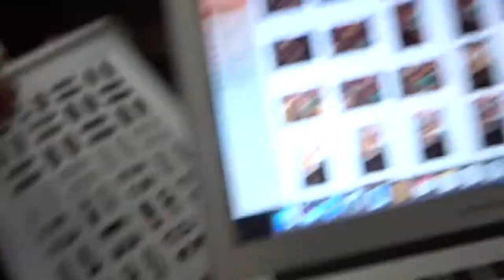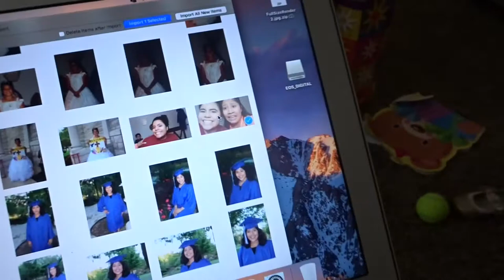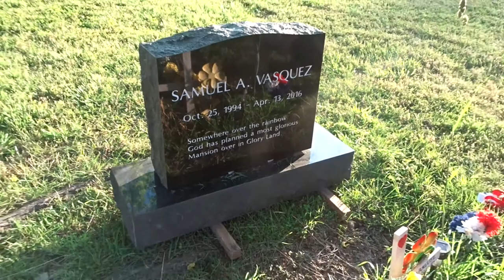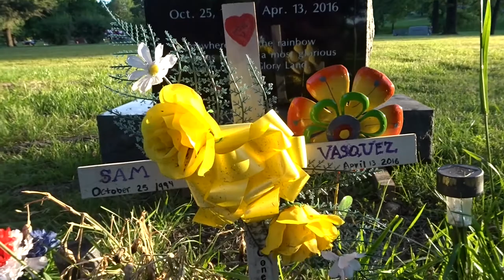[WV:#36] CRAZY HAIL STORM!